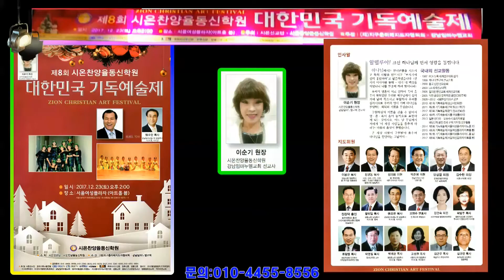샬롬선교중창단의 "요한의 아들 시몬아"(최정선권사/김광옥권/제8회 시온찬양율동신학원 대한민국 기독예술제/세신방송/서울여성플라자 아트홀/2017년12월23일)